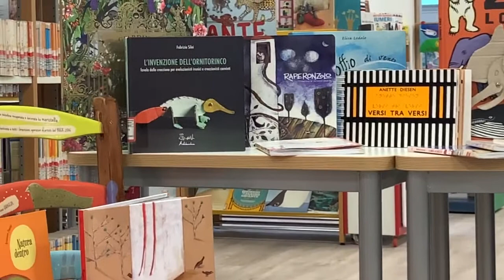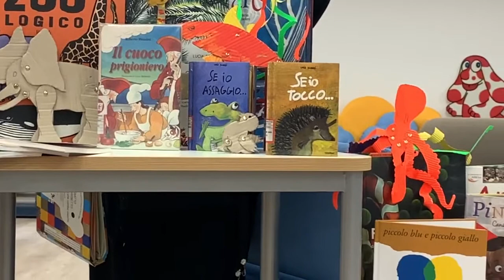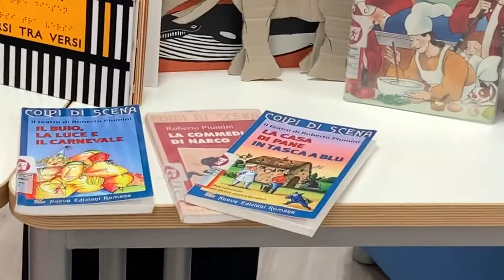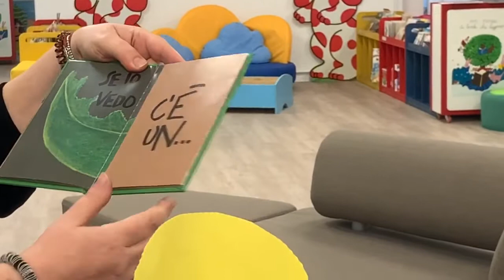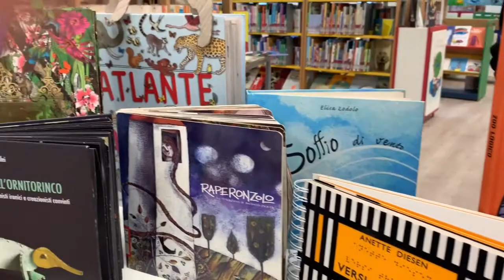Al Buio Al Buio - Periferie al Centro - PoloBibliomuseale di Foggia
Progetto "Al buio Al buio!" Avviso del Teatro Pubblico Pugliese "Periferie al centro". Il PoloBibliomuseale di Foggia partner della Piccola compagnia impertinente presenta un video per diffondere i contenuti delle proprie attività.